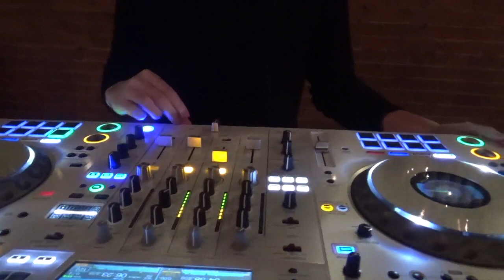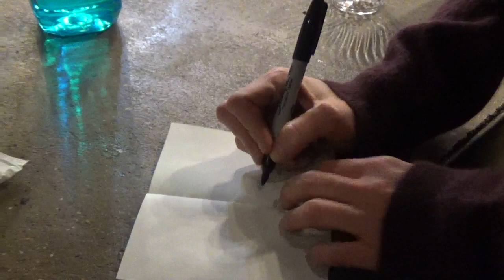Melissa Ann Taylor SS23 GHOSTS Runway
Melissa Ann Taylor Spring/Summer 2023 Runway show titled "GHOSTS" which was set in a minimalist dreamscape, Melissa's airy Spring/Summer collection answers the heavy Texas heat with drifting natural fibers and sharp edges. Linen and silk find a new freshness in architectural fits and fluttering drapery. Inspired with a hint of Victorian melancholy, Melissa's sharp tailoring and liquid movement bring romance and functionality to her elegant grunge silhouettes.

Live music accompanied the runway show which followed by an afterparty dj set to close out the night.
DJ: Nick Alekhine
Harpist: Nichole Estill

We all have ghosts. Lost loves, a home we no longer have, past versions of ourselves we wish we still were or wish we could forget.

An incessant futility haunts our minds as we determinedly cling to the fading memory of a perfect moment slipping through the fingers of time, or relive a nightmare we wish we could undo.

We are haunted by the fears and desires that silently direct and shape our lives.

What else is a ghost but the embodiment of absence, the personification of loss, an afterglow image of interrupted dreams and unexplored possibility?

This collection is an homage to those beautiful, terrifying, and irreparable precious losses.

SHOW CREDITS:

MELISSA TAYLOR SS23: GHOSTS

Creative Producers:
Justin Doherty
Kemi Adejumo

Runway Design: Morgan Perreault

Lead Hair Design:  Bryon Lloyd
Hair Team:
Austin Finley
Mikael L Vaughn
Alex Gonzalez

Lead Make Up Design: Rylee Burk
Makeup Team:
Beléne Garza
Megan Bankhead

Director of Photography: Taury Iskandar
Video Director: Adrian Thims

DJ: Nick Alekhine
Harpist: Nichole Estill

Runway Alterations:
Jolene Flournoy
Luis Ruiz

Florist :Madison Claxton, Hawthornes Floral Co.

Graphic design:
Kathryn Kohen, Studio Of One

Melissa Taylor Design Team Interns

Amra Redzic
Deidre Reyes
Desmond Monette
Dylan Berry
Michelle Bailey

MODELS special thanks to Wallflower Management

Aaron Shipley
Austin Offer
Ava Shipp
Estephanny Jimenez
Gabe Camacho
Jeremiah Henry
Kendall Clark
Mai Lim
Marion Hardage
Marisa Dunlap
Michaela McClure
Michelle Bailey
Sunni Summers
Syd Knight
Valeria Nunez
Brooklyn Bailey
Ava Manley
Guy Ntoti Jr.
Amra Redzic
Deidre Reyes